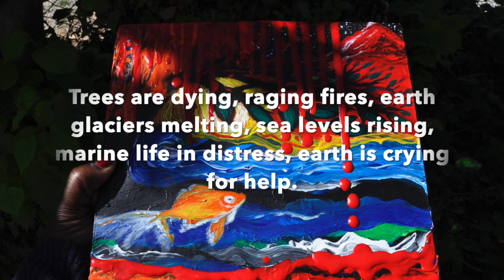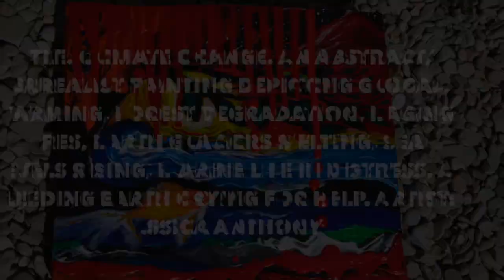Climate Change time-lapse acrylic on wood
Title: Climate Change. An abstract/ Surrealist painting depicting Global warming, forest degradation, raging fires, earth glaciers melting, sea levels rising, marine life in distress, a bleeding earth.
I tried this painting on wood before painting on a huge canvas. I incorporated fluid pour to create the drip effect. I also wanted to create some texture. I enjoyed painting "Climate Change"